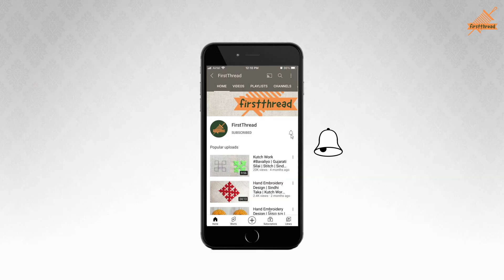Amazing Trick with Comb for Woolen Flower Making | Embroidery Tutorial | Sewing Hack